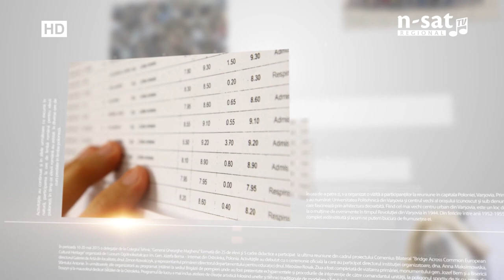EDUcația: Documente despre Gorj în primul razboi mondial